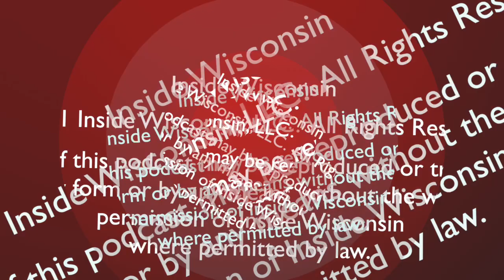Season 2 | Episode 10: Kenny Bednarek & Zach Ziemek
One is the 2nd fastest man in the world. The other is the 3rd best Decathlete in the world. One of the hosts has hosted Track & Field broadcasts for ESPN, The Olympics, and the World Championships. The other is Trevor.

Enjoy our chat with Silver Medal Sprinter Kenny Bednarek, and Bronze Medal Decathlete Zach Ziemek! Two Wisconsin loving Track & Field stars.